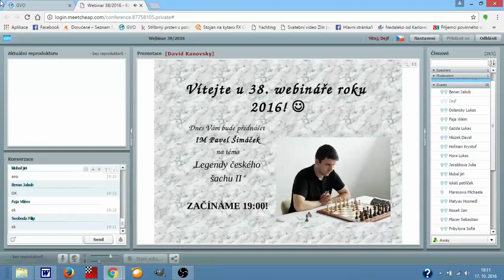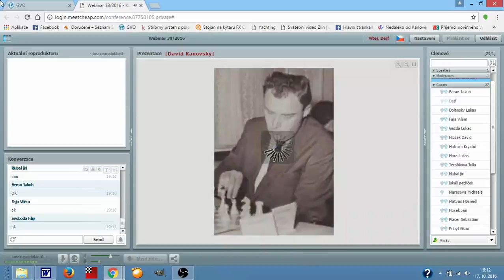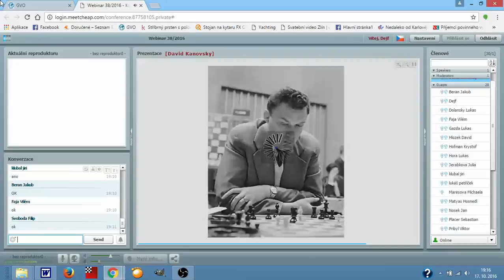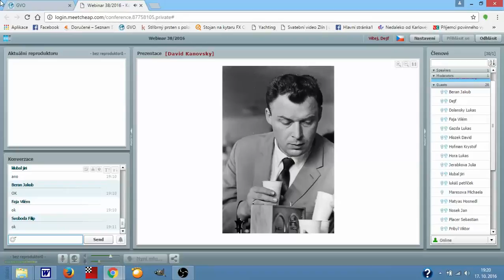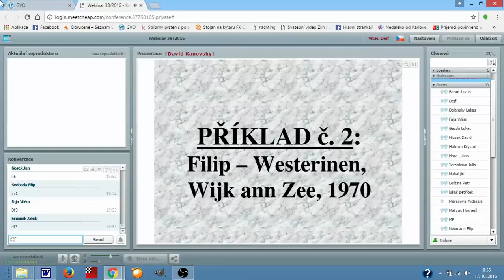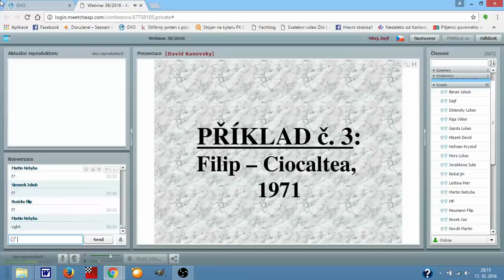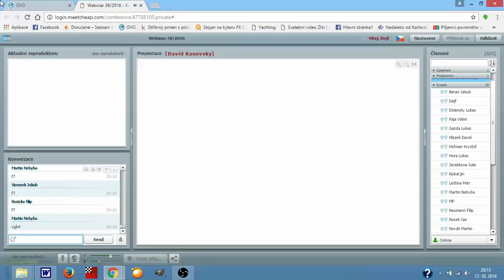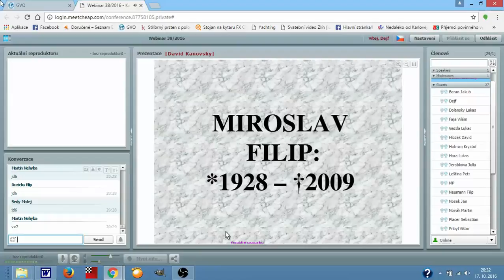Webinář 38/2016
Přednáší IM Pavel Šimáček na téma "Legendy českého šachu II".